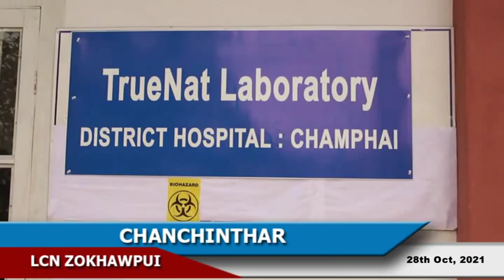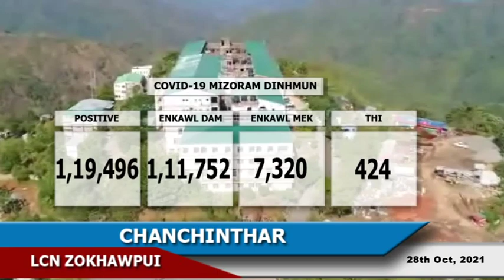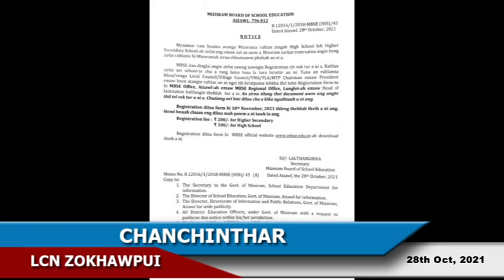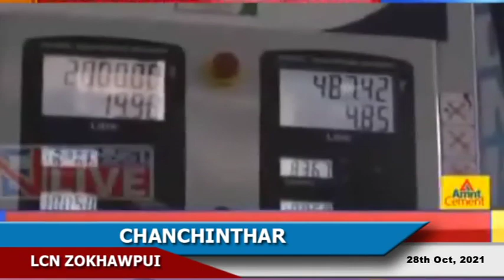LCN Zokhawpui (Champhai) Chanchinthar, 28th Oct, 2021